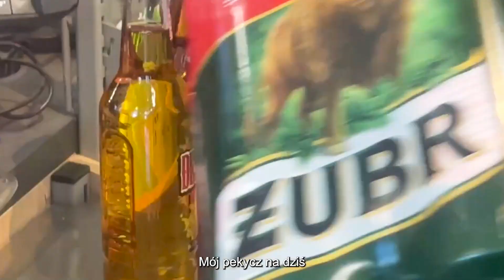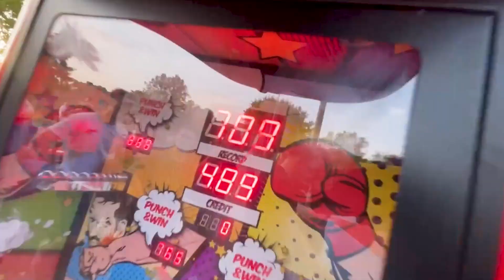POJECHALIŚMY ZAGRAĆ KONCERT Z ZARZYCKIM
ig chłopaków:
zarzycki_music
furman_bns
smialo
g3ttoboy
kajet_bns